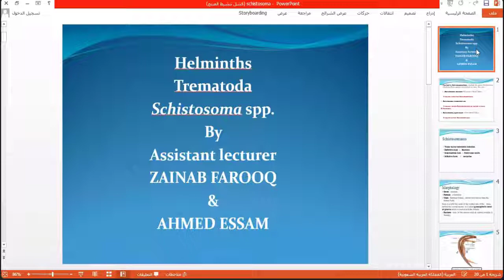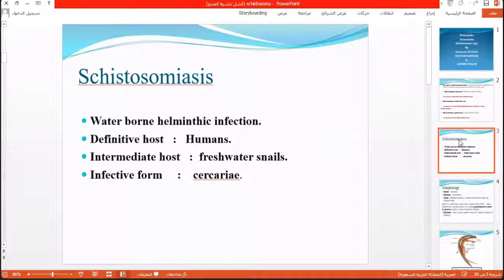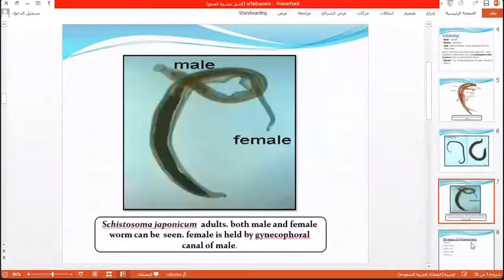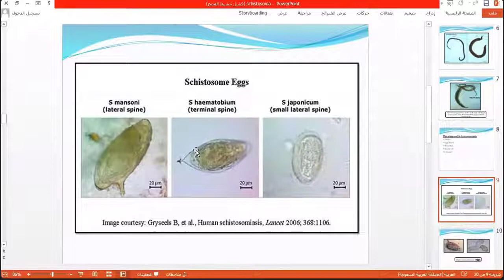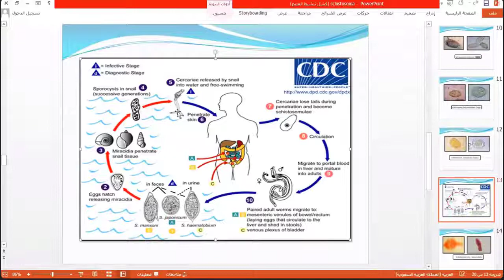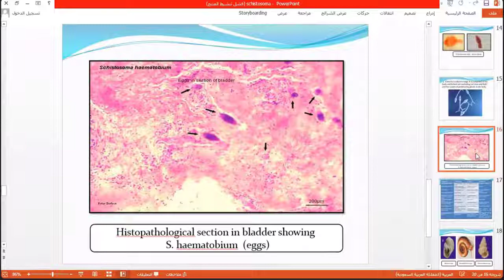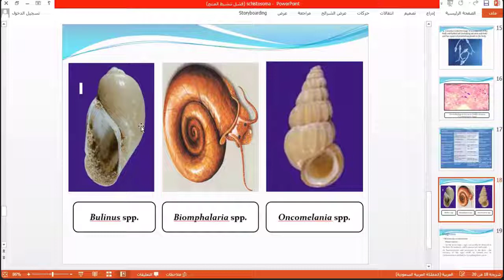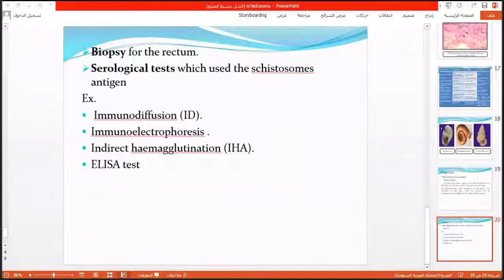مايكرو عملي المختبر الثامن Schistosoma د. زينب